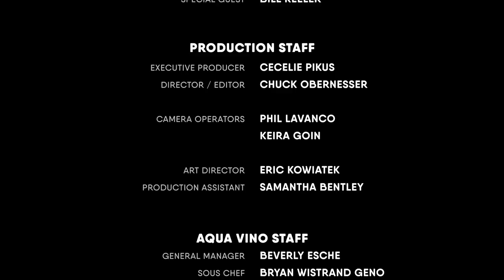Bill Keeler - Aqua Vino's Cooking With Geno: Episode 4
In this edition of Aqua Vino's Cooking With Geno, Joe Roberts and Mike Geno are joined by Bill Keeler of WIBX to make a Utica favorite, Chicken Riggies!